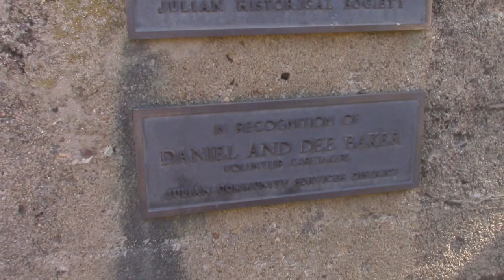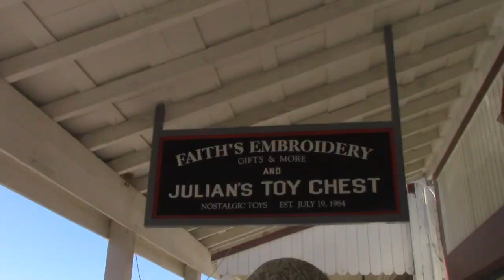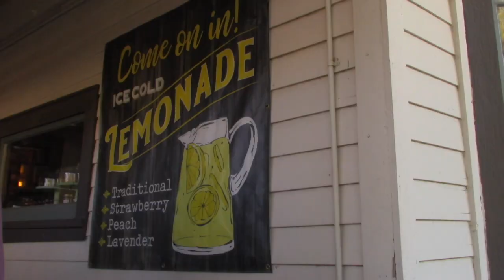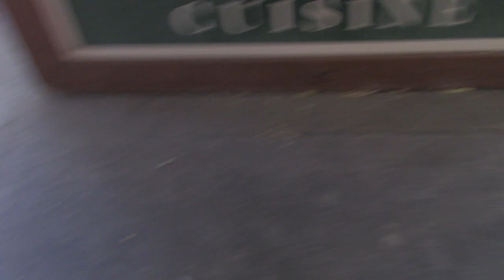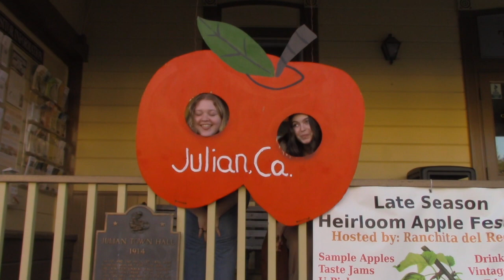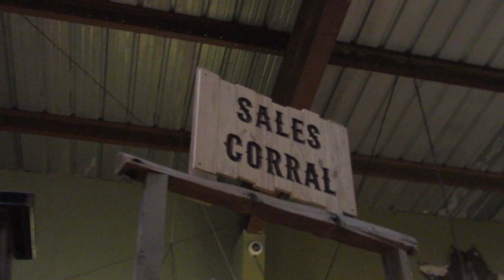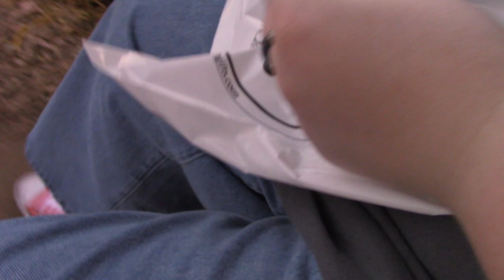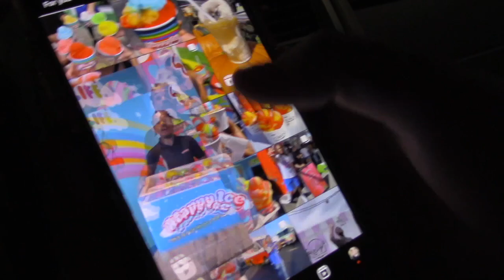julian vlog! 2023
all of this was filmed back in October of 2023 and just now got around to uploading it lol, enjoy!

filmed on Canon Vixia HF R700